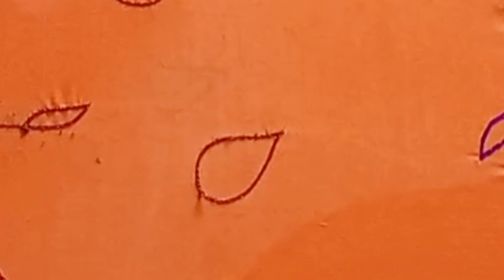My class time video 🎥 Aari class | aariwork for begginers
My class time video 🎥 Aariwork class for beginners 🪡

Professional Aariembroidery classes in kanchipuram
Online/ offline aariwork classes
Materials free for offline students 🤩
For details 📞 or WhatsApp to 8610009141

aariwork class in tamil | Aariwork basic | Aariwork for beginners in tamil | Aariembroidery for beginners | Aariembroidery class in tamil | Aariembroidery tutorial